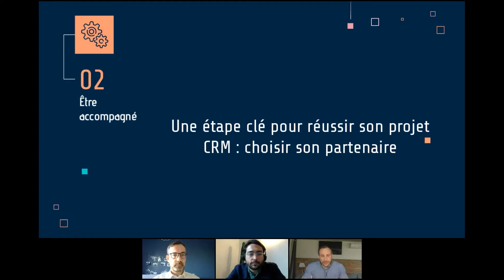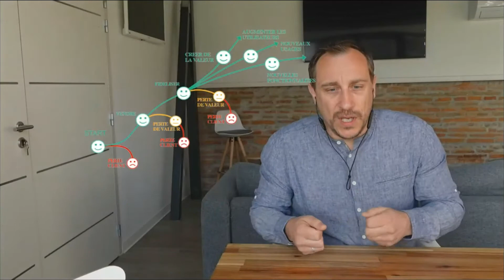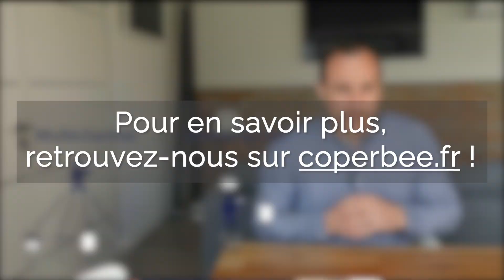WEBINAR : Comment conquérir de nouveaux clients grâce à un CRM ?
Repartir à la conquête de nouveaux clients grâce au CRM en 2021 !
Visionnez l'intervention de Jean Barret-Castan, en tant qu'intégrateur de la solution Hubspot, pour mieux comprendre les process d'une bonne intégration de CRM.
Conquering new customers with CRM in 2021!
Watch Jean Barret-Castan's intervention, as an integrator of the Hubspot Solution, to better understand the processes of a perfect CRM integration.